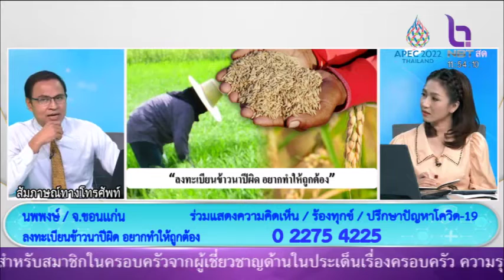ลงทะเบียนข้าวนาปีผิด อยากทำให้ถูกต้อง คุณนพพงษ์